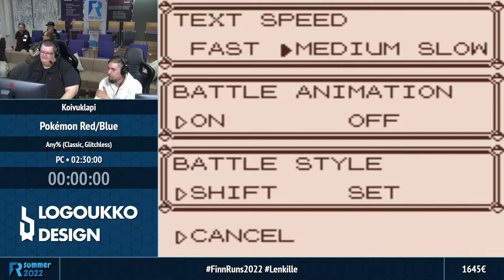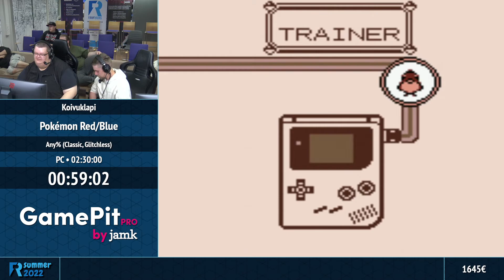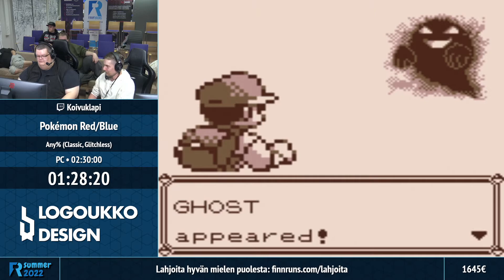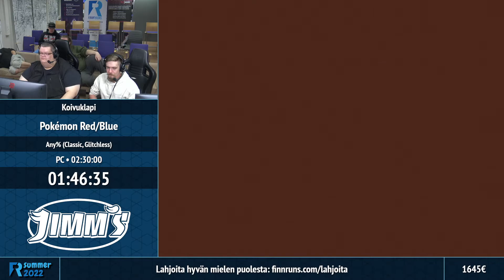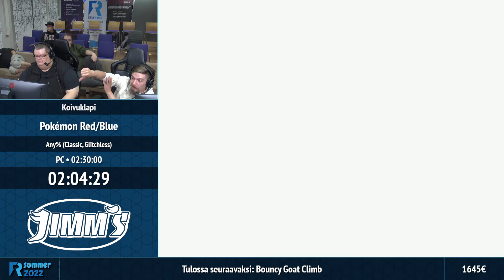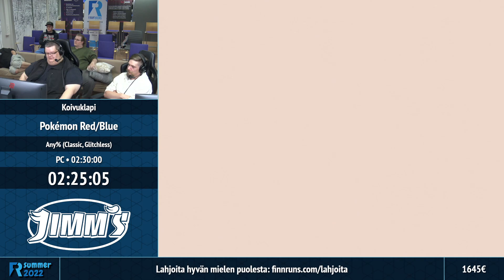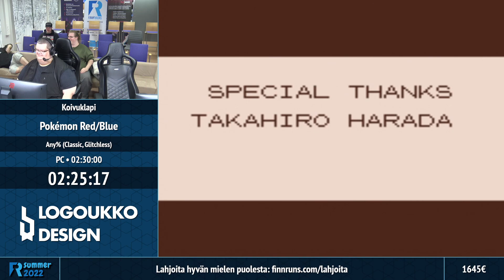Pokémon Red - Koivuklapi - FinnRuns Summer 2022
Any% (Classic, Glitchless)

FinnRuns Summer 2022 järjestettiin 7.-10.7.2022 Jyväskylässä. Tapahtuma suoratoistettiin Twitch-kanavallamme

Nähdään seuraavan kerran tammikuussa 2023!

Tapahtuman hyväntekeväisyyskohteena oli MIELI Suomen Mielenterveys ry ja keräsimme tapahtuman aikana yli 3000€!

Suomen speedrunyhdistys FINNRUNS on speedrun-harrastuksen edustamiseen ja edistämiseen Suomessa keskittyvä yhteisö. Järjestämme speedrun-tapahtumia sekä esittelemme harrastusta ja toimintaamme messuilla ja muissa tapahtumissa. Järjestimme ensimmäisen tapahtumamme 2014 ja yhdistyksemme on perustettu tammikuussa 2019.